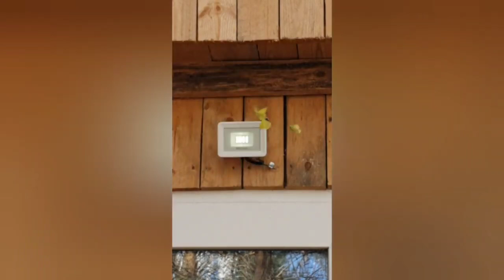Охота с подсадной . Судак "По Иртышски" с Чулымским акцентом.